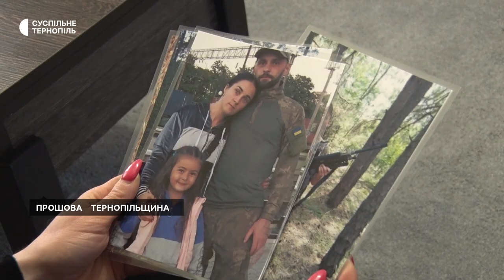У Великогаївській громаді родинам військових вручили подарунки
Майже 200 родинам військовослужбовців роздали великодні подарунки у Великогаївській громаді. Їх закупили за кошти місцевого бюджету.